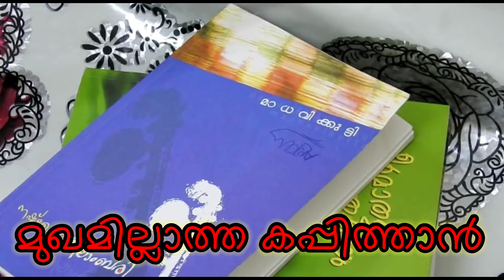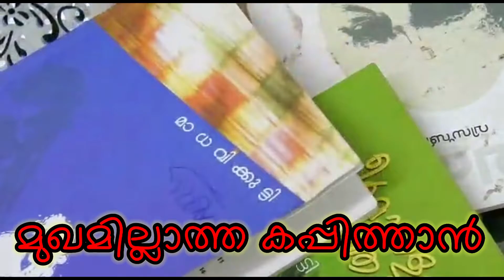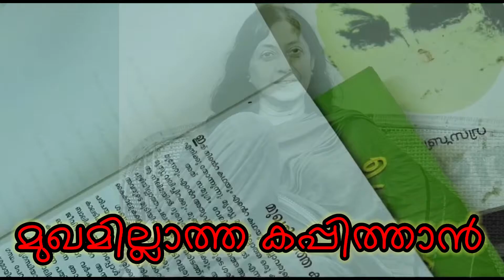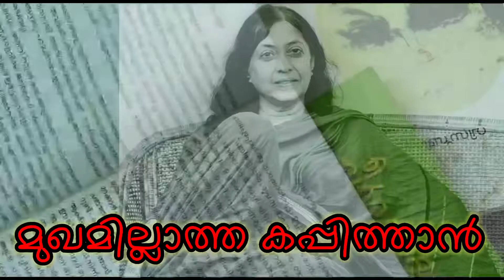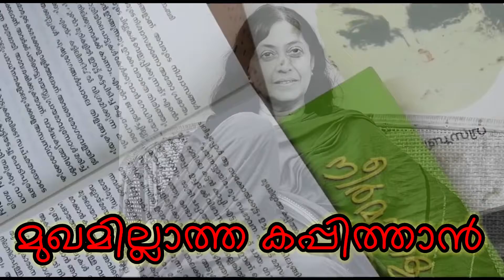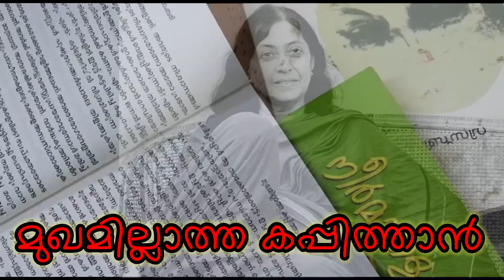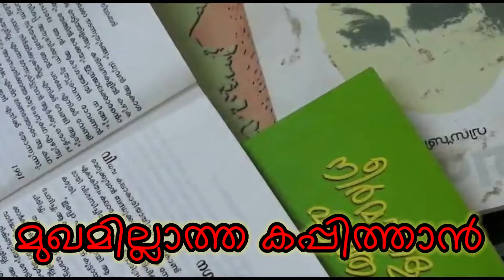മാധവിക്കുട്ടിയുടെ നഷ്ടപ്പെട്ട നീലാംബരിയിലെ “മുഖമില്ലാത്ത കപ്പിത്താൻ”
മലയാളത്തിലെ പ്രീയപ്പെട്ട എഴുത്തുകാരി മാധവിക്കുട്ടിയടെ(കമലാദാസ്,കമലാസുരയ്യ)
നഷ്ടപ്പെട്ട നീലാംബരിയിലെ “ മുഖമില്ലാത്ത കപ്പിത്താൻ” എന്ന കഥയാണ്.

Note:- some images,musics,graphics,contents are shown in this video may be copyrighted to respected owners,not mine